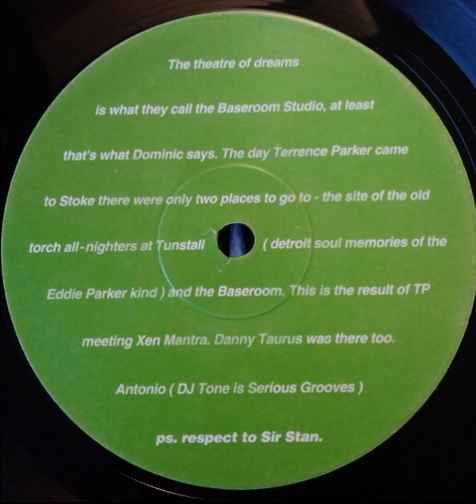The Parker / Archer Project - Hey Listen! (DX House Mix)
Serious Grooves  SGT 18  UK  1994